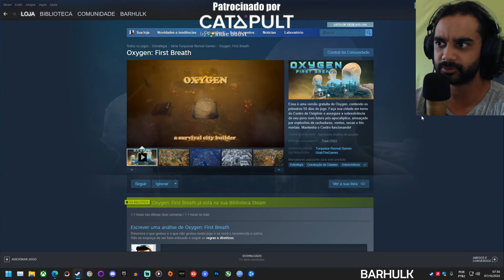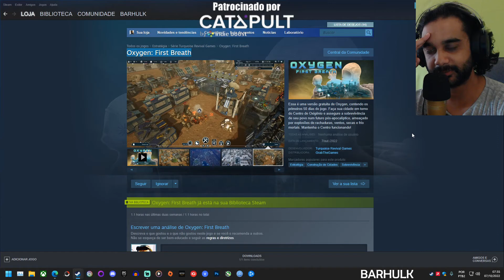SOBREVIVÊNCIA NUM FUTURO PÓS-APOCALÍPTICO! Oxygen: First Breath A primeira meia hora de Gameplay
Essa é uma versão gratuita de Oxygen, contendo os primeiros 50 dias do jogo. Faça sua cidade em torno do Centro de Oxigênio e assegure a sobrevivência de seu povo num futuro pós-apocalíptico, ameaçado por explosões de rachaduras, ventos, secas e frio mortais. Mantenha o Centro funcionando!